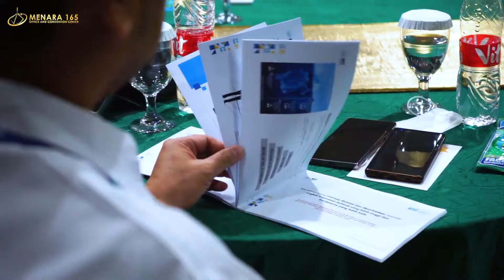Kesan Training Leadership Bank Syariah Mandiri di Gibraltar Hall Menara 165